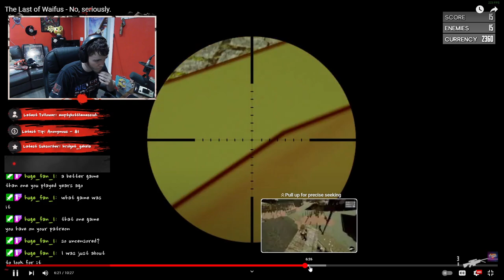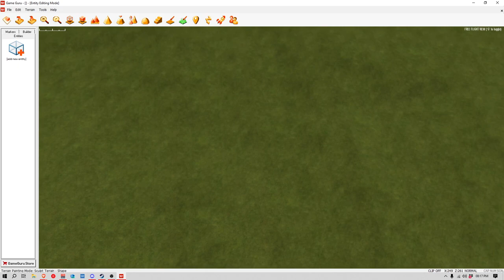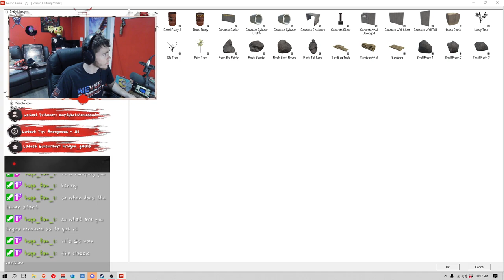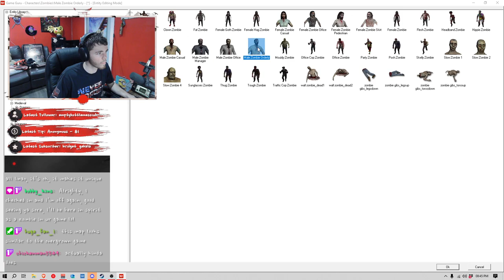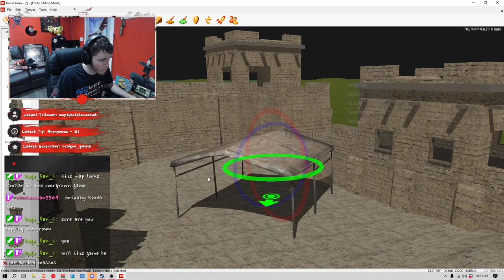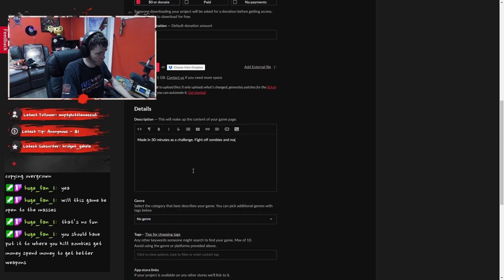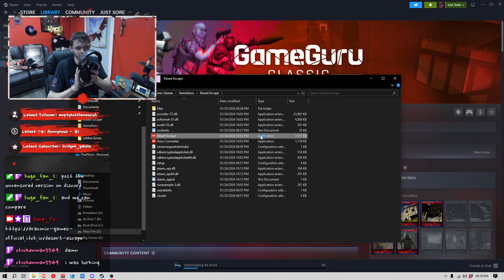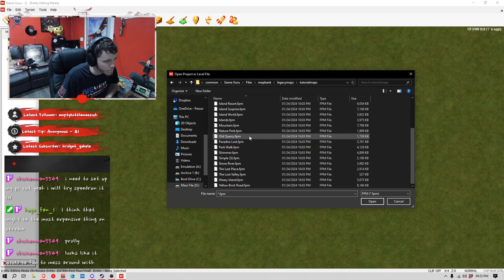Can I make a game in 30 minutes?